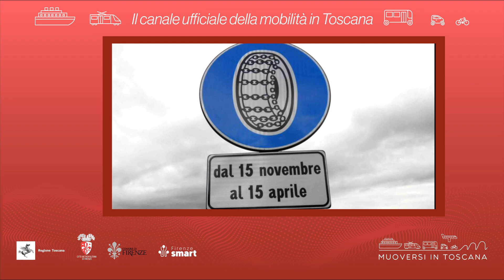Muoversi in Toscana - Edizione delle 12 del 1° febbraio 2023